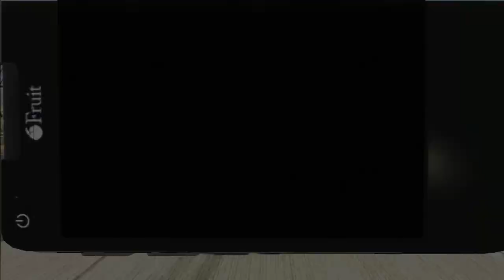GTA 5 Funny Moments! - Helicopter Game & More!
GTA 5 Online Funny Moments Montage!

AmbrosGames
speedyw03